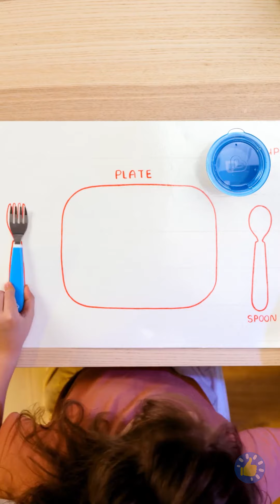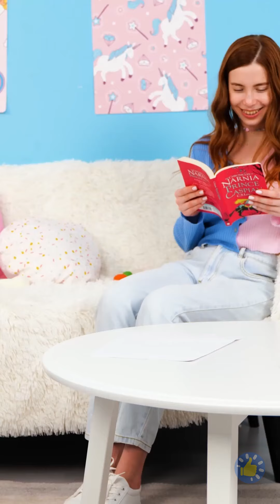Полезные случайные родительские хаки и спасательные гаджеты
🌟👨‍👩‍👧‍👦 Приготовьтесь открыть для себя коллекцию гениальных хаков и спасительных гаджетов, о которых должен знать каждый родитель.

В этом видео мы расскажем о множестве практических советов и хитроумных приемов, которые сделают ваш родительский путь немного проще. Мы расскажем вам обо всем: от организационных хаков до гаджетов для экономии времени. Присоединяйтесь к нам, и мы расскажем о полезных и случайных родительских хитростях, которые упростят вашу повседневную жизнь и принесут душевное спокойствие.

Давайте погрузимся в процесс и откроем секреты родительства без стресса! 🚀💡